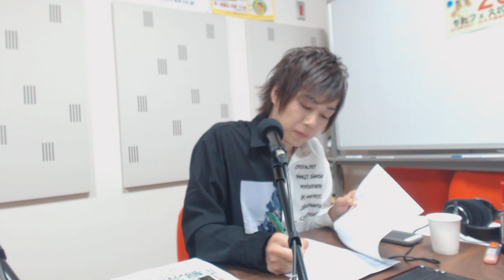【かつしかFM】沢田正人のストロベリーアワー ゲスト：野中さおり、電話ゲスト：林久美子 2019/9/19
毎月第3木曜21:00～22:00放送
今回はスタジオゲストに野中さおりさん、電話ゲストに林久美子さんをお迎えしてお送りしました！